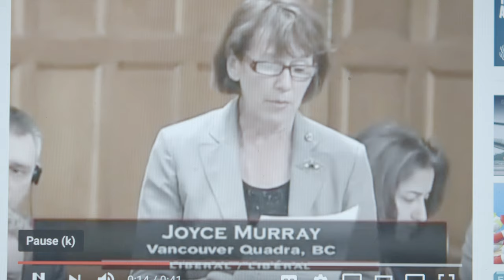Joyce Murray 2019 Campaign Launch Video - Commitment Creates Change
Commitment creates change.  Commit to  lasting change by joining our team to re-elect Joyce Murray in Vancouver Quadra in the upcoming federal election!

This is election is about moving forward and the Liberals, with Joyce Murray and Justin Trudeau have a plan to keep Canada on the path to progress. to learn more.